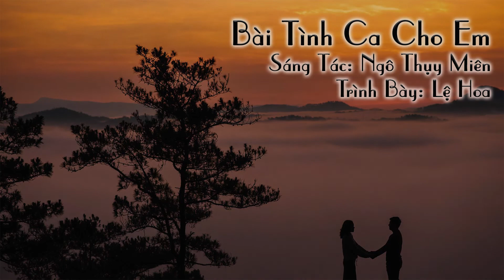Bài Tình Ca Cho Em - Lệ Hoa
Thu âm và Clip: Hoa Biên Studio
ĐC 1: Số 7, Chu Mạnh Trinh, P. Bình Thọ, TP. Thủ Đức, TP. HCM.
ĐC 2: 120/13, Nguyễn Ái Quốc, P. Tân Tiến, Tp. Biên Hòa, Đồng Nai.
Tìm hiểu thêm về Hoa Biên tại:
Phòng Thu Âm Hoa Biên tự hào mang lại sự hài lòng cho khách hàng đã ghé thăm. Với mức giá vừa phải phù hợp với mọi đối tượng.
Hoa Biên Studio hân hạnh được phục vụ quý khách!